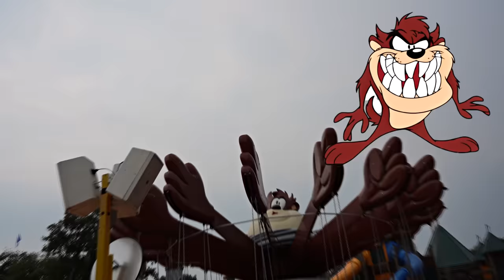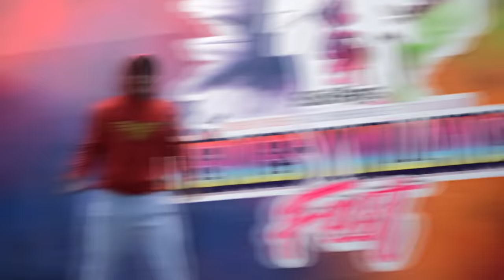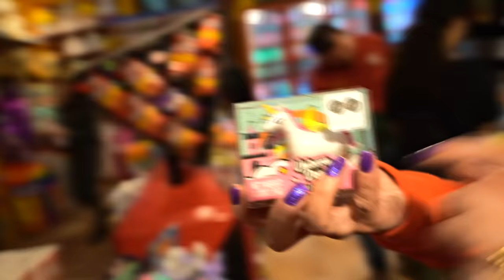24 horas en un PARQUE DE DIVERSIONES con SALOMÉ😱🔥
Estuvimos 24 horas en un parque de diversiones y creo que fue el mejor día para mi hija SALOMÉ❤️